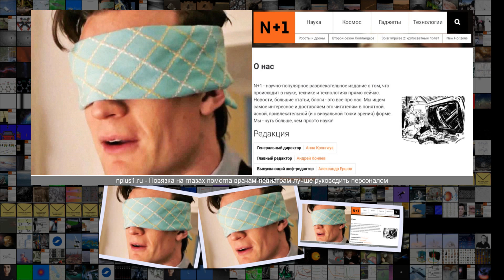Повязка на глазах помогла врачам-педиатрам лучше руководить персоналом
Повязка на глазах помогла врачам-педиатрам лучше руководить персоналом Медицина 16 44 14 Фев . 2019 Сложность 4 .1 Повязка на глазах помогла врачам-педиатрам лучше руководить персоналом Doctor Who BBC, 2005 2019 Швейцарские ученые выяснили, что использование повязки на глаза у врача во время проведения симуляции оказания первой помощи улучшает его лидерские качества . Для этого они собрали 12 групп, состоящих из четырех работников педиатрических отделений, которым необходимо было поуча